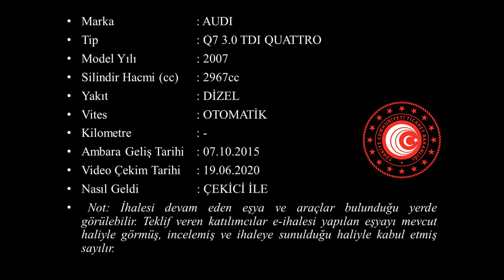K 2015 41